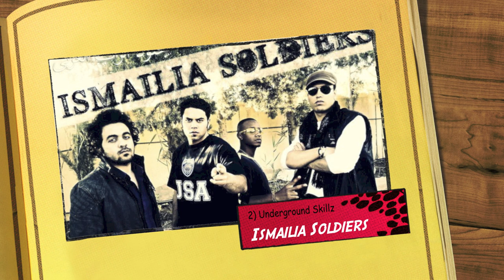My Top 5 Best Egyptian Rap Bands | أقوى 5 فرق راب مصرى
My Top 5 Best Egyptian Rap Bands
1) Egy Rap School
2) Ismailia Soldiers
3) Arabian Knightz
4) Y- Crew Family (Omar Boflot)
5) MTM